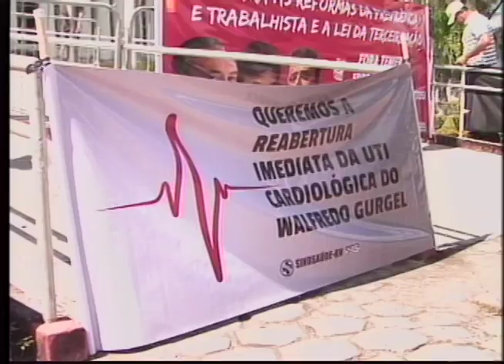Greve dos servidores da saúde já dura um mês.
Repórter: Renato Batista
Imagens: Petras Furtado
Edição: Fábio Izaías